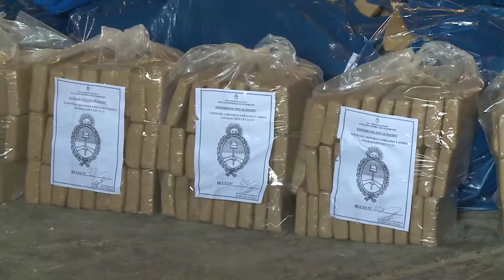Patricia Bullrich destacó la labor de Misiones en la lucha contra el narcotráfico